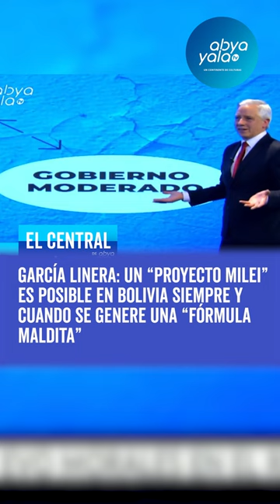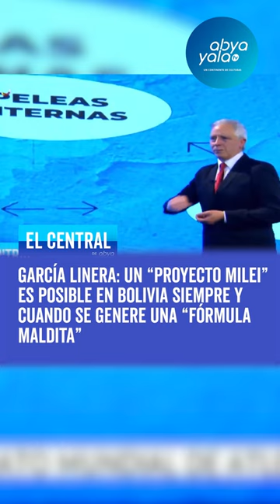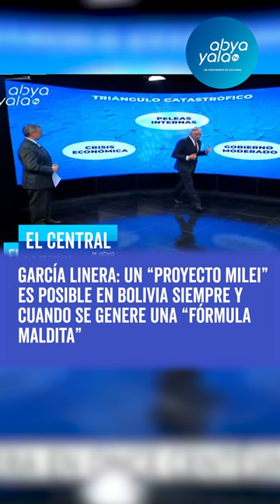Linera:Un“proyecto Milei”es posible enBolivia siempre y cuando se genere un “triángulo catastrófico”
Un “proyecto Milei” es posible en Bolivia siempre y cuando se genere un “triángulo catastrófico”, una “fórmula maldita”: crisis económica, gobierno moderado, peleas internas, dice el exvicepresidente de Bolivia, Álvaro García Linera durante el análisis de la situación electoral en Argentina